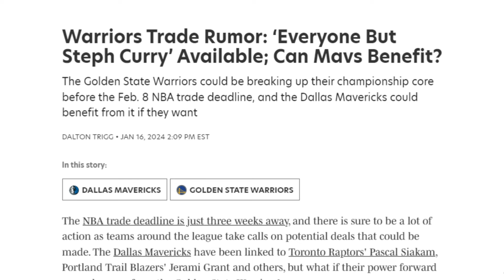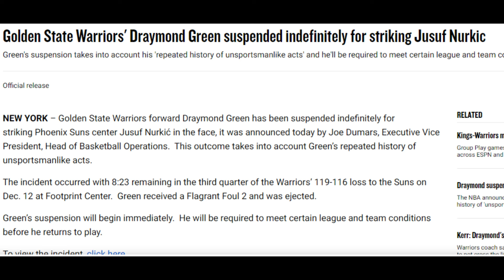KATAPUSAN ng Golden State TRIO, Lahat ng Warriors open para e-TRADE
Kumusta mga basketball fans?

Thanks go out to ABS-CBN Sports, FIBA, PBA, NBA, ABL, ESPN 5, and other gracious owners of the pictures and videos that were used in this video.